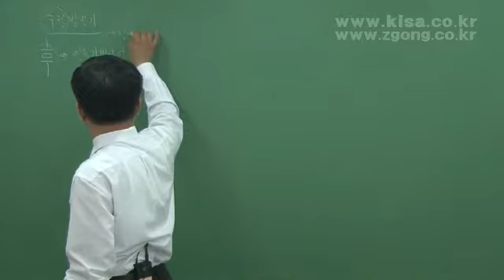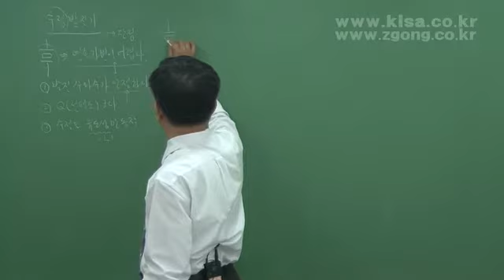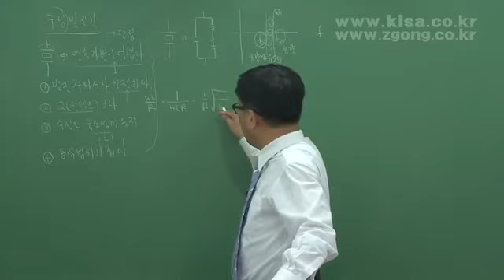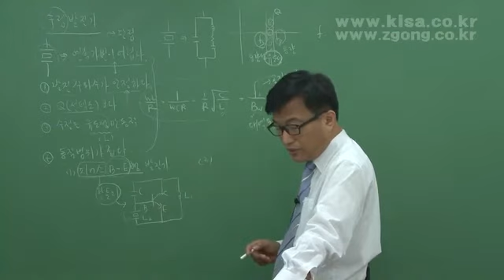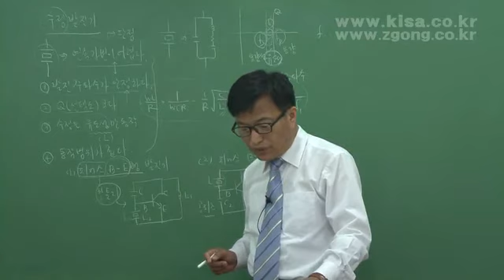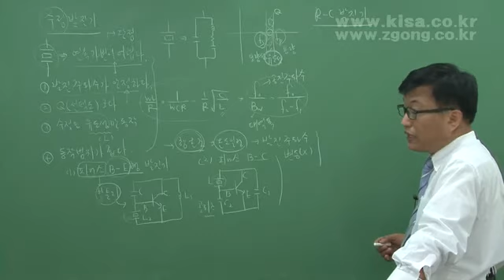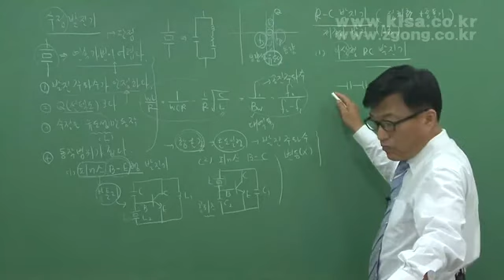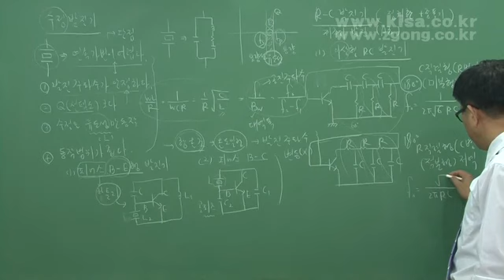전자산업기사 필기 박성호 kisa제공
전자산업기사, 필기, 과년도유사문제풀이, 전자회로, 전기자기학, 회로이론, 물리전자공학, 계산기일반

박성호 강사님
전자기사,
전자산업기사,
전자기기기능사,
전자기기기능장,
전기기능장